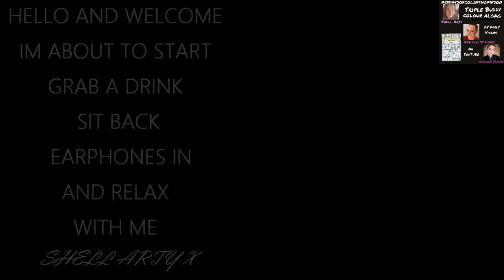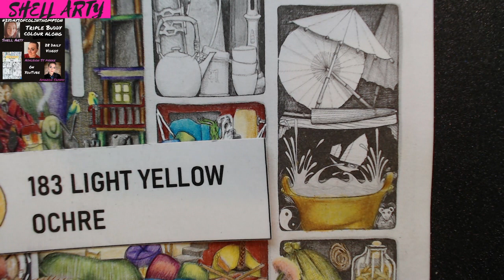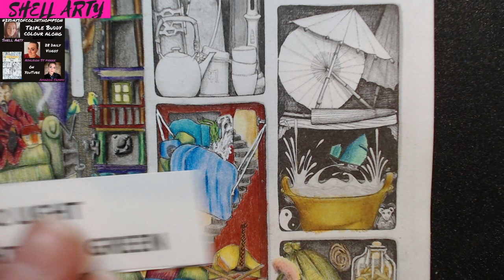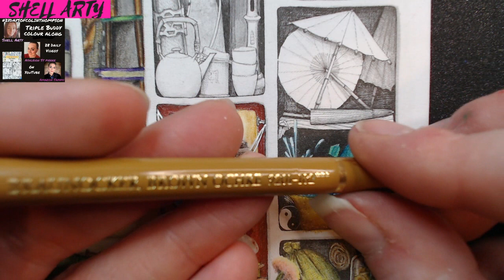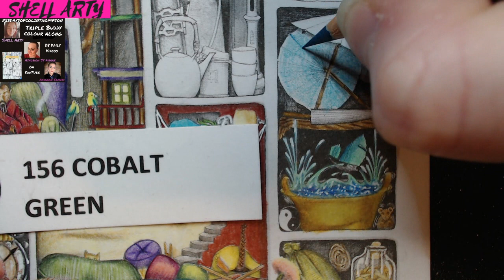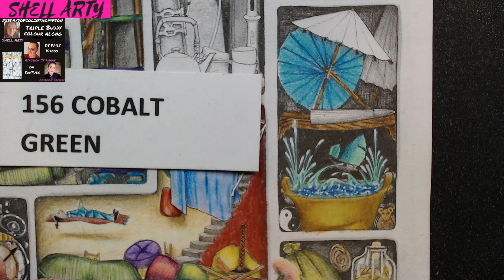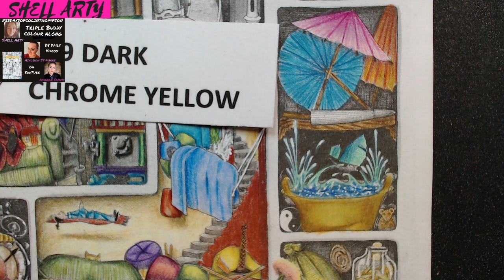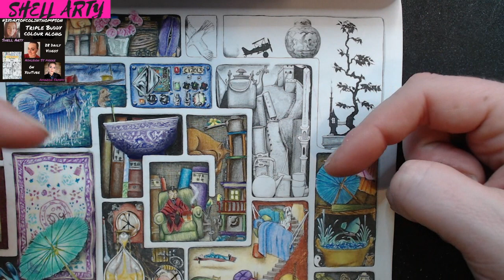DAY 26 COLIN THOMPSON BUDDY COLOUR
HELLO AND WELCOME TO OUR COLIN THOMPSON BUDDY COLOUR WITH ME , SHELL ARTY, ASHLEIGHCOLOURS AND AMAZON TAMMY DAY 26 OF 28DAYSOFCOLINTHOMPS0N

 WE ARE COLOURING A SMALL SECTIONS OF A PAGE OUT OF COLIN THOMPSONS COLOURING BOOK EVERY DAY FOR 28 DAYS AND UPLOADING DAILY VIDEOS ON  OUR PRGRESSEVERY DAY.

WE ARE COLOURING OUT OF THE COLOURING HEAVENS ISSUE BUSY WORLDS FOR COLIN THOMPSON.

PLEASE COLOUR ALONG WITH US IF YOU HAVE THE BOOK .

ITS PART OF A MONTHLY INSTAGRAM HASHTAG COLOURALONG ON INSTAGRAM. COLOUR ANY COLIN THOMPSON IMAGE OR FOLLOW THIS ONE AND TAG ME @SHELLARTY.X AND USE HASHTAG

WE ARE USING 3 TYPES OF PENCILS
BUGET FRIENDLY PENCILS CRAYARTS WHICH TAMMY WILL BE USING

MID RANGE PENCILS  SCHPIRERR FARBEN THAT ASHLEIGH WILL BE USING

AND HIGH RANGE PENCILS POLYCHRMOS THAT SHELL WILL BE USING

Official Colouring book

FABER CASTEL POLYCHROMOS 120 SET

m & R brass sharpener

tgaal sharpener

My personal amazon wish list :

This is my hobby and i don't ask for donations or money. I just love to share my love of colouring with you all. Here is my personal wish list of things i would like to possibly buy myself one day and what i send to my Friends and family  so they can see what things i would like to get.

If You are new to colouring u can also use it to see  where art supplies i recommend and what's current. Ie colouring book pre orders and art supplies within the colouring community if you don't know where to start. If you see something on my  list you can click on it and buy it or you can make your own list. Here is my link